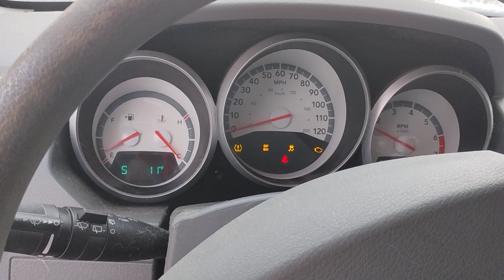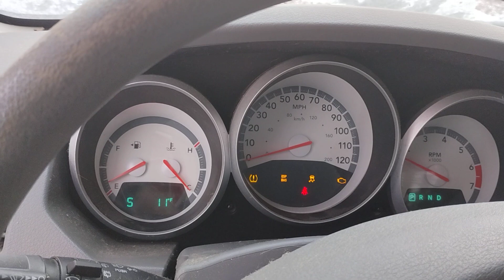Cold Start 2009 Dodge Grand Caravan SE at 7 degrees Fahrenheit above zero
what is going on everyone Captain Namco here welcome to my channel and here I am back at starting the van thanks for watching and before I go I always want to remind you that Jesus loves you